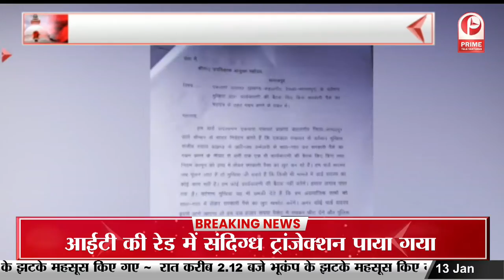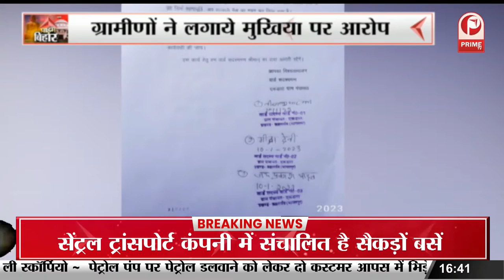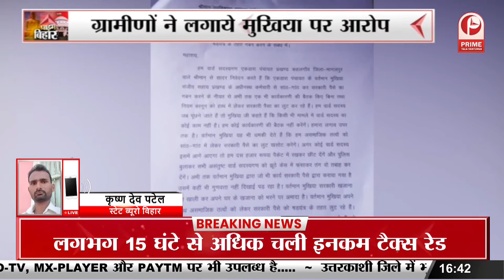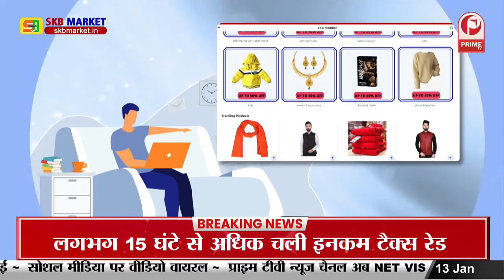Bettiah: बिजली विभाग की टीम ने किया छापेमारी || Prime Tv